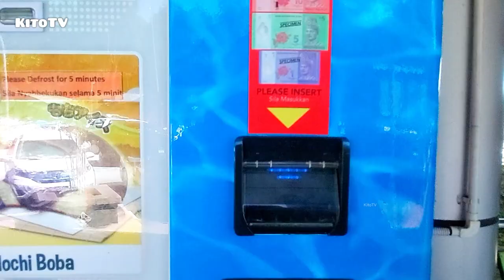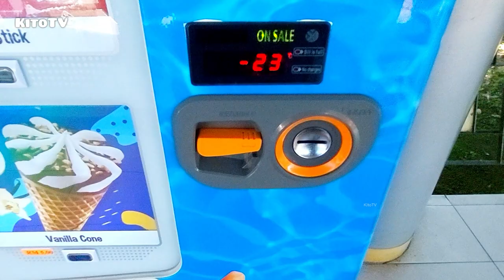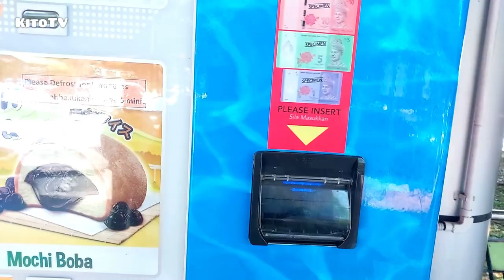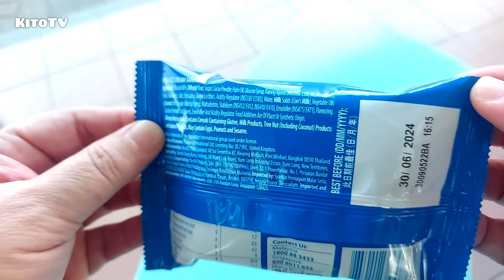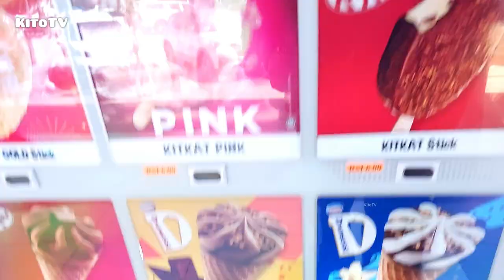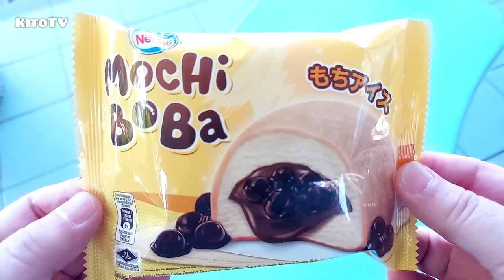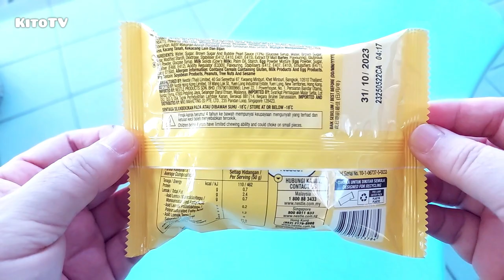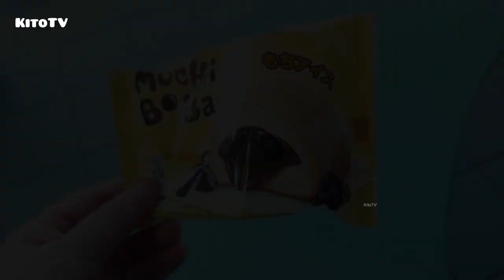Vending Machine Tour In Malaysia | NESTLE Ice Cream Vending Machine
Nestle Ice Cream Vending Machine In Malaysia highway rest area.